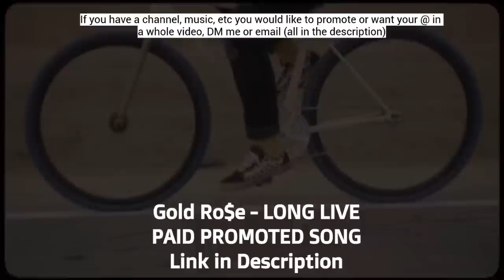Funny Podcast Moments #2 | Joe Budden Podcast | Compilation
0:21 (i can tell those are white fingers on the drops)
1:17 (savon do something/look like you doin something)
2:57 (giannis tentacion/big bro Joe)
4:29 (joe does b simone impersonation)
5:42 (drake knows sza's first name/castianallo's has the best pepperoni and meatball)
7:08 (bye kyser)
8:09 (niggas like white ass/parksjulz)
9:28 (joe answering symbas call/you a sick nigga)
11:09 (joe was voguing/you were a seven year old gay)
12:50 (these pumas weren't made for walking)
14:41 (mal eats mystery ass/Savons first task)
15:34 (drake FOR WHAT/savon wearing breakaway denims)
18:43 (rory keeps talking about ducee shit/if i do say so myself)
20:14 (elbowing a window)
22:19 (who are your heroes?mase)
23:23 (we're not on till 3/open this door)
23:58 (excessive dap man/joe is dap man/joe is the side piece)
27:01 (joe and rory role play/joes woman voice)
30:44 (joe blowing smoke in the toilet in jail)

~~~EPISODES~~~
-128
51:38/54:40 (excessive dap man/joe is dap man/joe is the side piece)

-131
20:00/22:24 (mal eats mystery ass/Savons first task)

-133
18:06/19:12 (who are your heroes?mase)

-135
42:58/44:28 (joe was voguing/you were a seven year old gay)

-138
1:06:40/1:08:17 (giannis tentacion/big bro Joe)

-146
25:50/27:36 (drake knows sza's first name/castianallo's has the best pepperoni and meatball)
31:35/33:07 (rory keeps talking about ducee shit/if i do say so myself)

-149
56:00/1:00:03 (joe and rory role play/joes woman voice)

-181
52:00/55:32 (joe blowing smoke in the toilet in jail)

-217
1:00:00/1:02:12 (niggas like white ass/parksjulz)
1:21:19/1:23:01 (savon do something/look like you doin something)
1:54:00/1:56:20 (elbowing a window)

-221
41:57/43:21 (these pumas weren't made for walking)

-233
1:31:00/1:33:46 (savon wearing breakaway denims)

-266
1:22:27/1:23:05 (we're not on till 3/open this door)

-328
1:02:00/1:03:13 (bye kyser)

-346
20:00/21:56 (joe answering symbas call/you a sick nigga)

-353
1:59:00/2:00:08 (joe does b simone impersonation)
2:29:45/2:30:15 (joe does b simone impersonation)

-354
1:50/2:46 (i can tell those are white fingers on the drops)